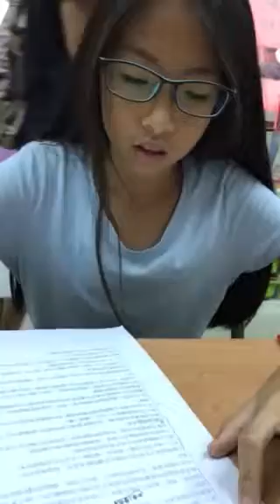品渝-空中英語教室-黃石國家公園